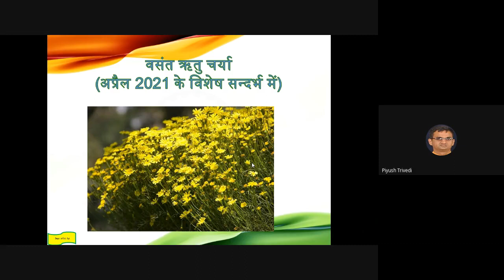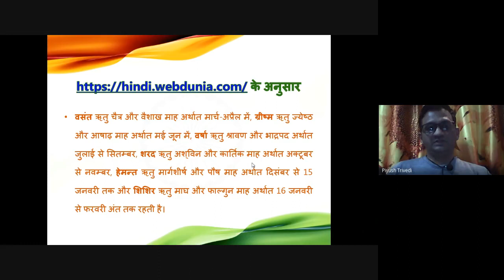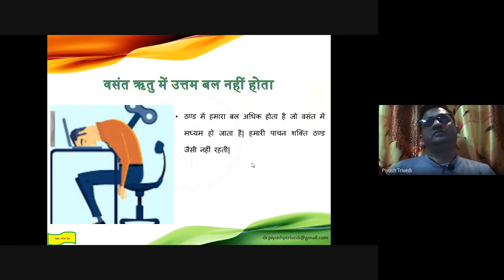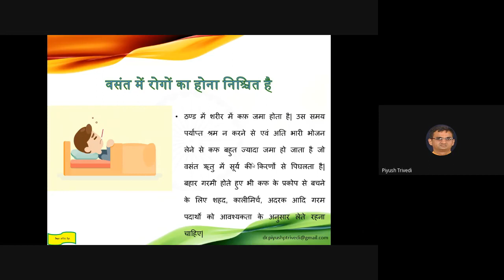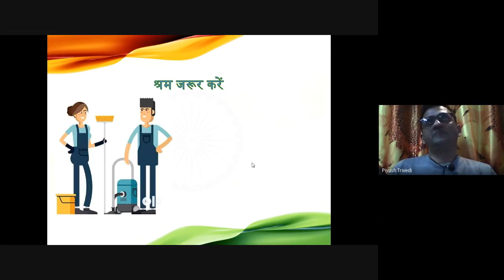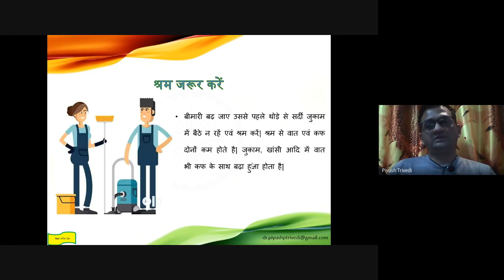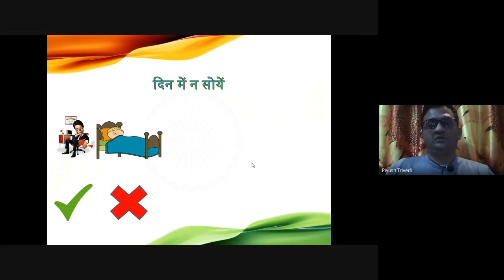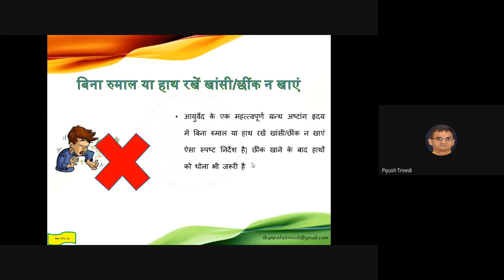कोरोना की रोकथाम का उपाय: वसंत ऋतुचर्या का पालन Vasant Ritucharya 2021 04 15 Dr Piyush Trivedi DSVV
वसंत ऋतु चर्या,
VASANT RITUCHARYA,
हर दो महीने में आहार-विहार की आदतों को बदलें,
CHANGE YOUR FOOD HABITS AFTER EACH GAP OF TWO MONTHS,
6 RITU,
PREVENTION OF CORONA,
PREVENTIVE MEDICINE CORONA,
AYURVEDIC TREATMENT OF CORONA,
वसंत ऋतु की गरमी के छल से बचें,
वसंत ऋतु में उत्तम बल नहीं होता,
वसंत में रोगों का होना निश्चित है,
वसंत में नस्य जरूर करें,
NASYA IN CORONA,
उलटी हो जाने पर चिंता न करें,
VOMITING IN APRIL,
श्रम जरूर करें,
DO PHYSICAL WORK,
पुराने गेहूं, जव आदि लें,
USE OLD WHEAT, OATS ETC.
पानी गुनगुना लें,
DRINK HOT WATER,
भेस का दूध न पीयें,
AVOID BUFFALO'S MILK,
दिन में न सोयें,
DO NOT GO TO BED AFTER SUNRISE TIL THE NIGHT,